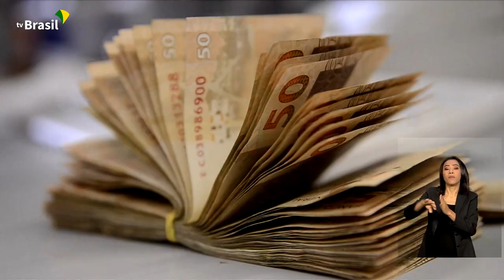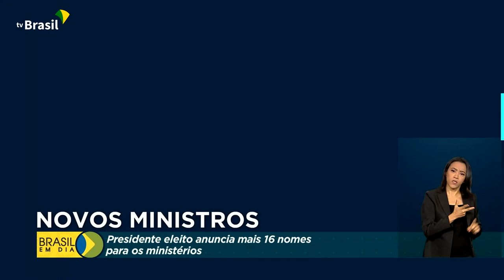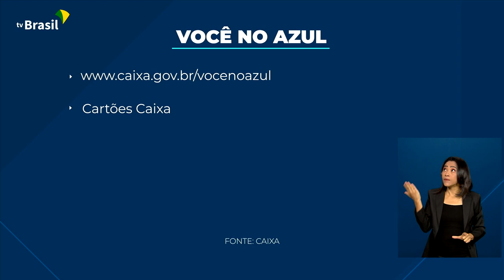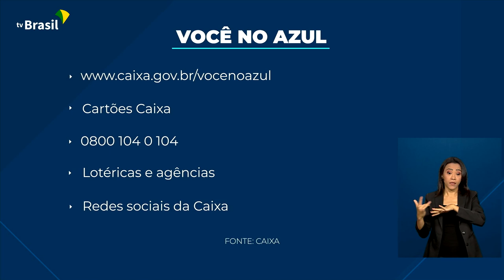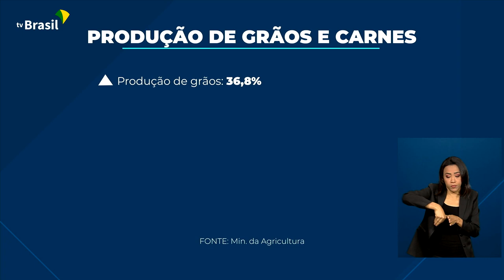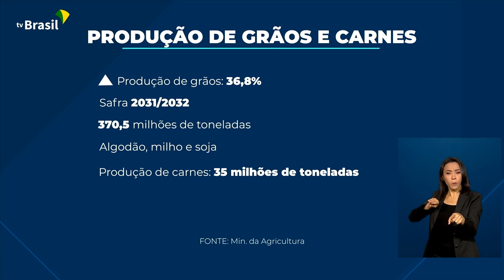Brasil em Dia - 23 de dezembro de 2022